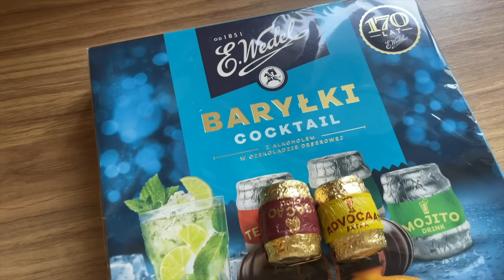VLOG - WESELE, JA TEŻ CHCĘ TAKIE BUTY, DIUNA